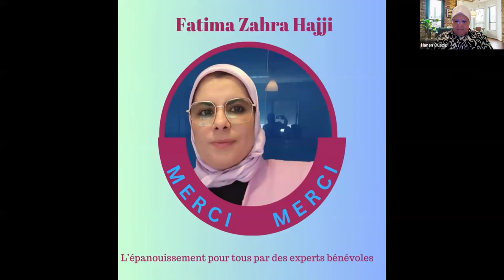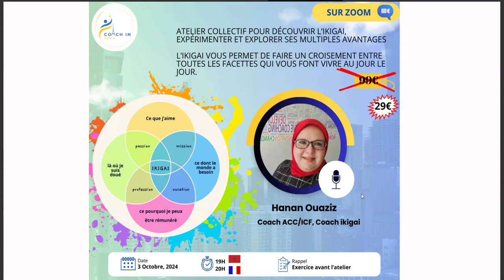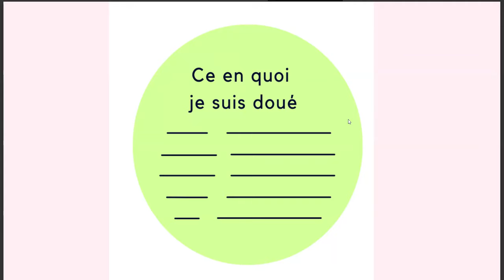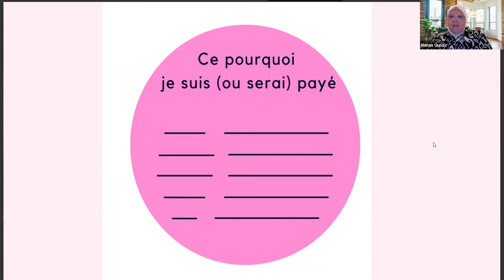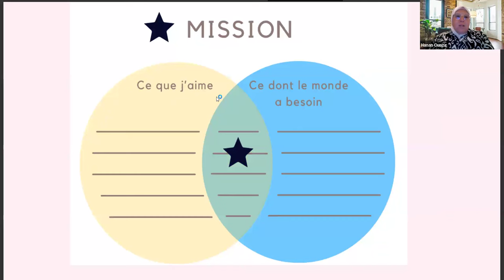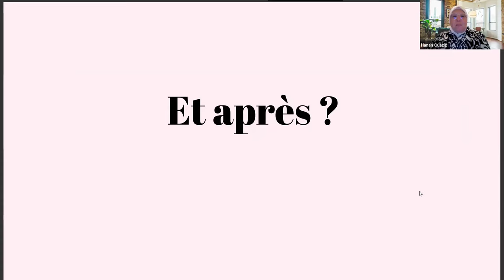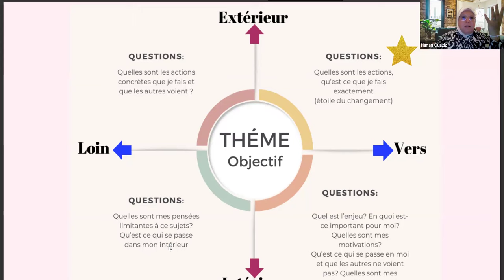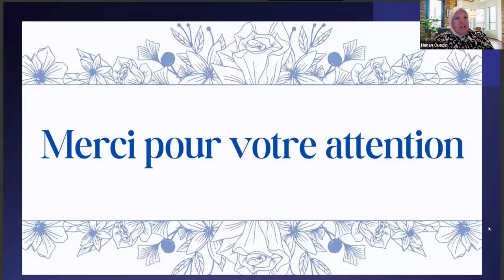Trouver sa voie avec l'ikigai